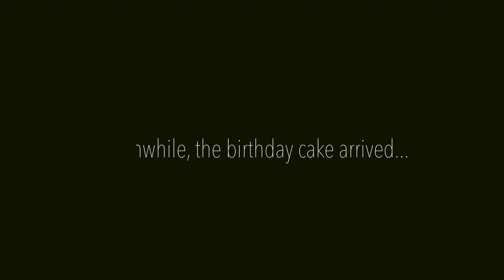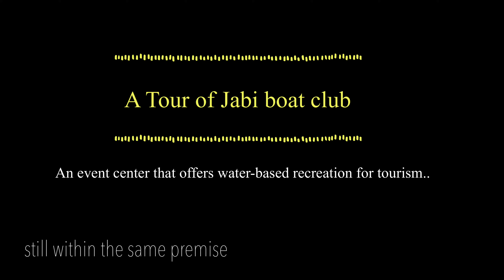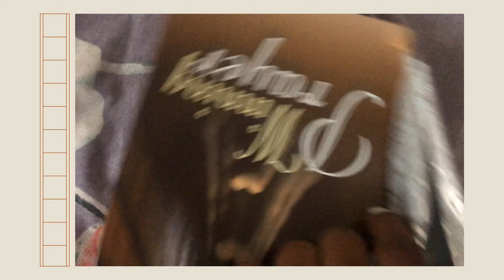BIRTHDAY VLOG | spa date | orphanage visit | unboxing Jumia | Staycation in Abuja Nigeria | EJEOMAH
💛 Hi there,

💛 How are you doing today? Well I’m doing very well. Last week was my birthday (6th January 2021) and I decided to film what I was up to!

First off,
The birthday cake arrived
I went to the Spa for a quick massage, I went for the deep tissue massage amongst other options available.
The Spa is located at Alex Ekwueme Street, Jabi Abuja. It was a wonderful experience although I think the spa massage I had in Ternopil Ukraine long time ago beats it hands down.
I couldn’t but compare my European versus Nigerian experience .
Anyways, moving on, I visited the orphanage, this where I actually celebrated my birthday, I was glad I did.
It was something I’ve always wanted to do, and now I’m glad I did and ticked it off my bucket list.
After which I came back home, thankfully there was less traffic on the road as it wasn’t rush hour yet in Abuja.
I celebrated the rest in Church and during the weekend I went for a staycation in the hearts of Abuja.

How did it turn out ?
Did we enjoy it?

I cant reveal much hehe

I also opened some of the gifts I received too... yay

Finally I did an unboxing part where I unbox the dress I initially bought for my birthday shoot from Jumia online store .
Although the dress arrived a day after my birthday hehe... can you imagine... that’s not only it ...
Only to discover what I ordered wasn’t what I got... lol
Check to see my reaction ..

I hope you enjoy this video of me visiting places in Abuja, having fun in Abuja, taking you to a place in Abuja and all Thales good stuff in Abuja Nigeria!

Hi 👋

I’m Ejeomah, a pharmacist graduate from the UKRAINE 🇺🇦 (located in Eastern Europe), currently residing in my home country, Abuja  the capital city of Nigeria .
Having studied and lived in Ukraine for 6 years; I’m excited to share what living in Ukraine was like, answer all your burning questions about Nigeria and, show you how to grow a profitable business here in Nigeria with a little bit of personal development tips here and there.

TO WORK/ COLLABORATE WITH ME -